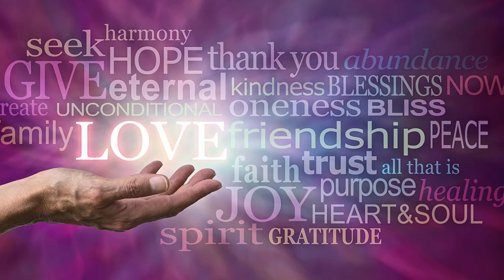A Preview of Peter Kater's Grammy-Nominated Album, LOVE.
11- time Grammy nominee , Peter Kater has released his 1st solo piano album in over a decade . LOVE is Peter Kater's most intimate and personal recording to date. These musical portraits of the heart embody the many joys, vulnerabilities, excitement, fears and deeply transformational qualities of our most essential powerful emotion. Love. Here we have a glimpse into 3 of the 13 songs.
for more healing music selections.
Copyright Mysterium Music 2015.